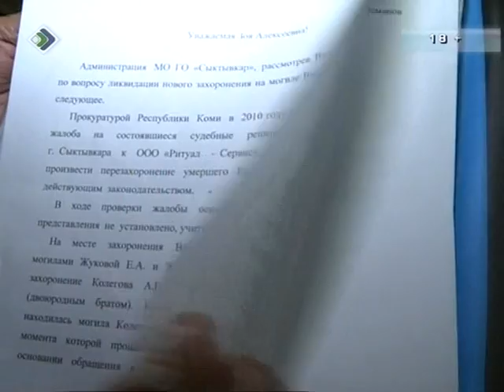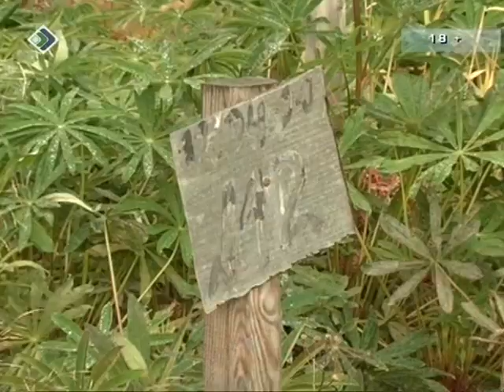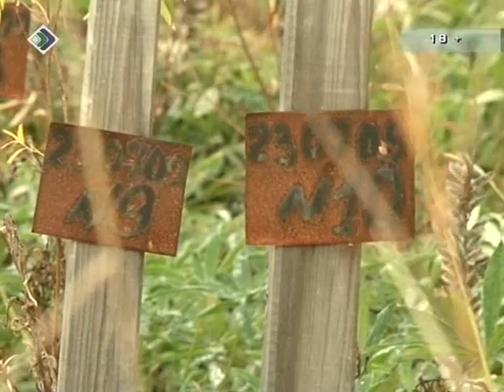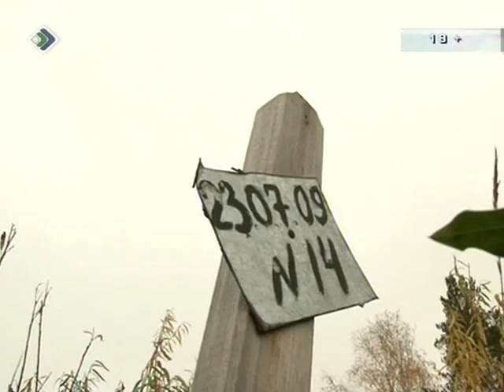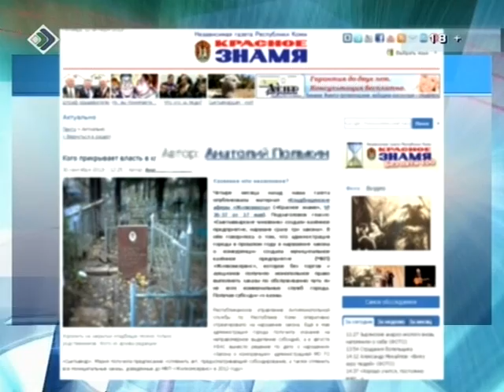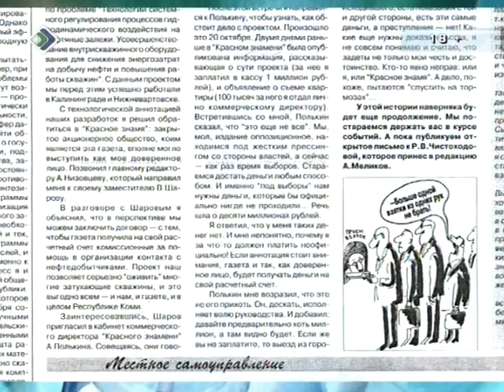Кладбищенский скандал в Сыктывкаре